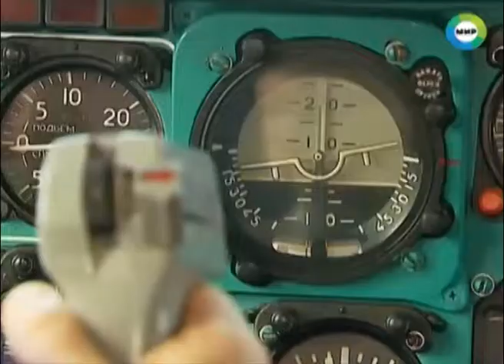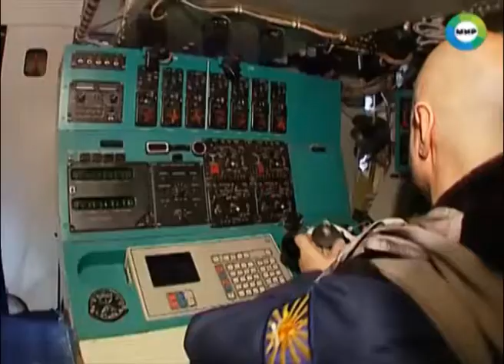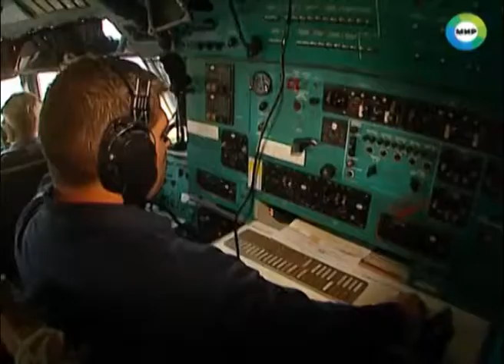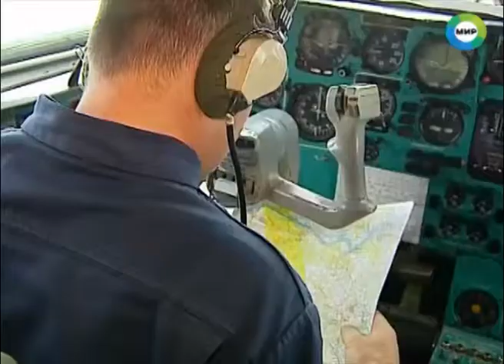Союзники Какой самолет в России называют главным небесным разведчиком?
Командно-штабные учения прошли в небе над Пермью.
Самолет А-50У – глаза и уши современных ВВС, его официальное название – «Авиационная система предупреждения и управления». А по техническим характеристикам он является целым радиолокационным комплексом.